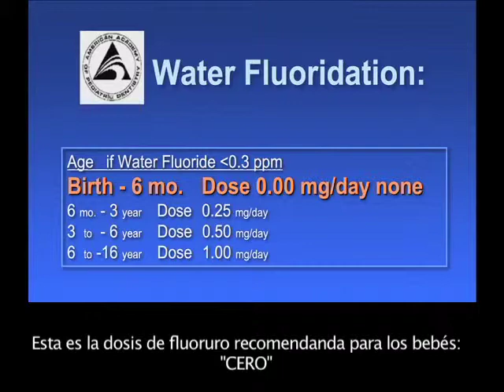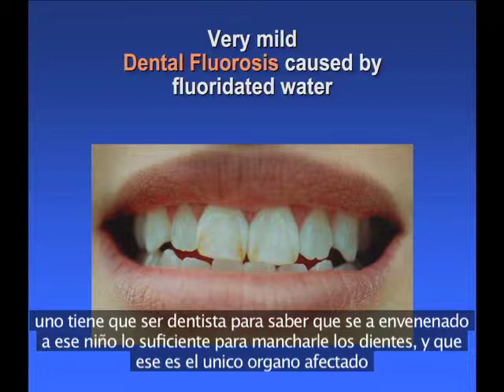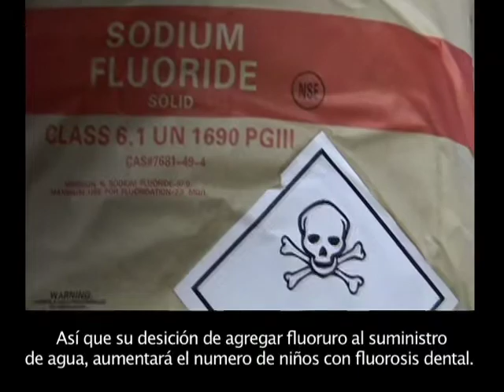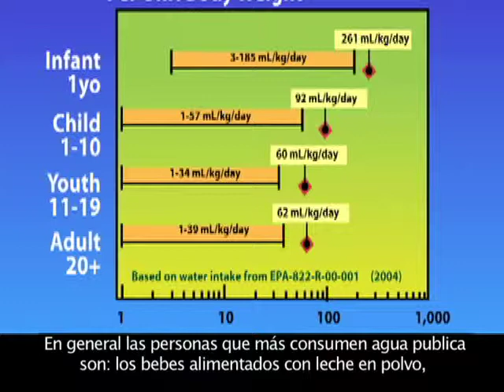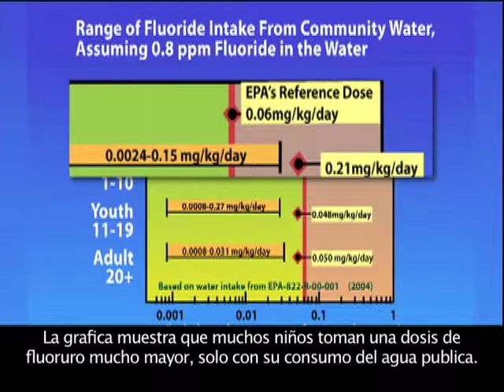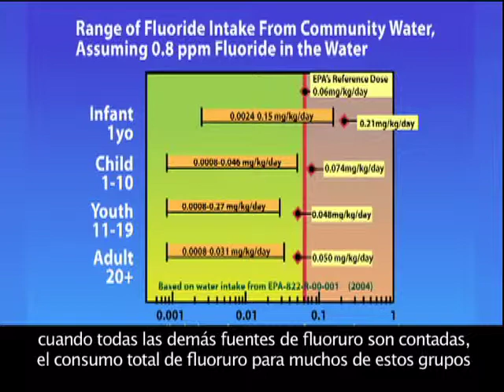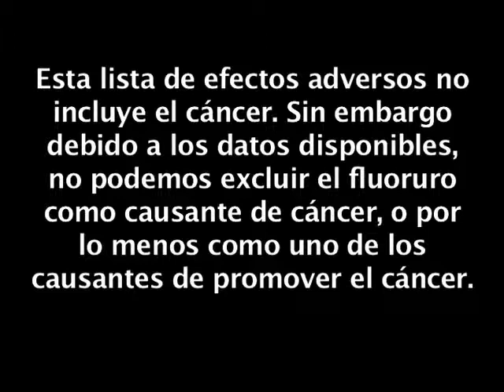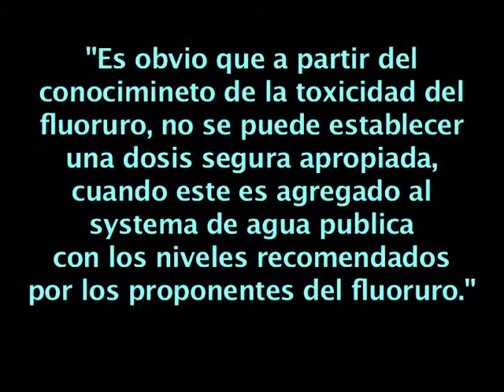Effects of Fluoride by David Kennedy, DDS, MIAOMT and Kathleen Thiessen, PhD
In this video, the effects of fluoride are explained by David Kennedy, DDS, MIAOMT and Kathleen Thiessen, PhD. They talk about the safe levels of it, how it affects our general health and oral health.